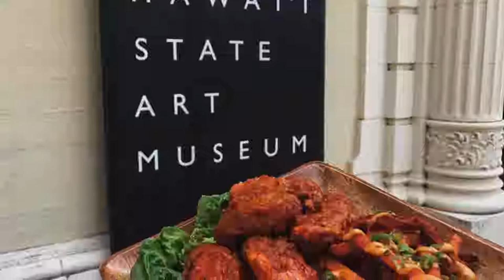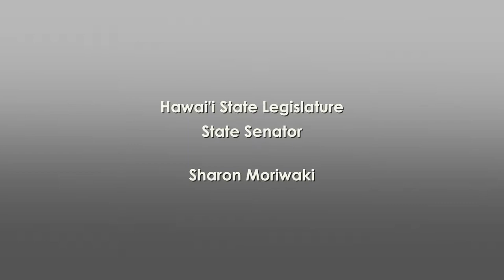Island Focus - Episode 46, Hawaiʻi State Art Museum (Part 2)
Meet the people who drive Hawaii’s island community forward on Island Focus.

This program was filmed at the Hawaiʻi State Art Museum and features
- Kumu Kahua Theatre Artistic Director Harry Wong III
- Hawaiʻi State Senator Sharon Moriwaki
- King Kamehameha V Judiciary History Center Executive Director Matt Mattice
- Honolulu Museum of Art Outreach Coordinator Hannah Craft